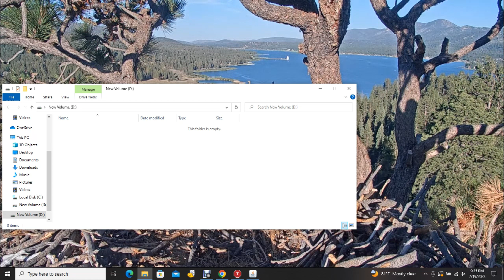Big Bear Bald Eagles 07/19/2023 21:19